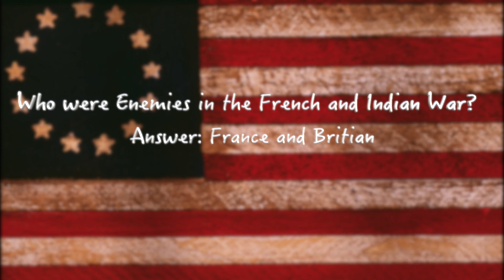US History Modern Day Survey